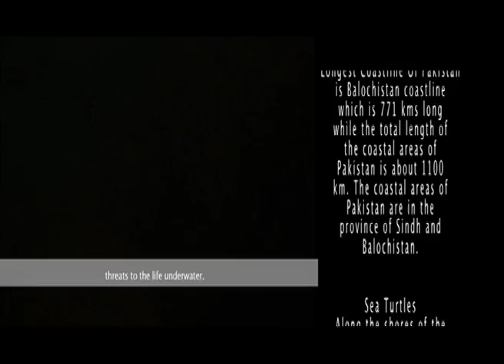Marine Life of karachi PAKISTAN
Pakistan is a beautiful country, the exquisite costal belt of country enriches the beauty of this South Asian state. However, sheer negligence and ignorance towards the marine beauty are posing serious threats to the life underwater. We went through the world underwater to witness the marine life underneath Arabian Sea with Karachi and tried to find out what’s wrong and what’s needed be done to improve the situation.